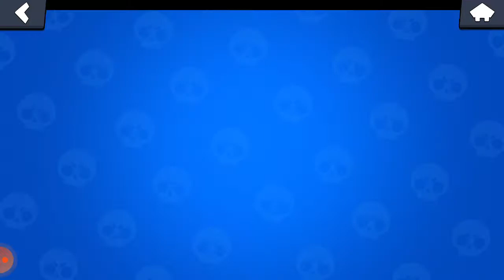brawlstars episode 3 colt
this is episode 3 of my brawlstars
 series. bull is coming up next so watch out for that, and I'm gonna start a clash if clans series soon so watch out for that as well. if we hit 20 likes I'll do a clash royale series